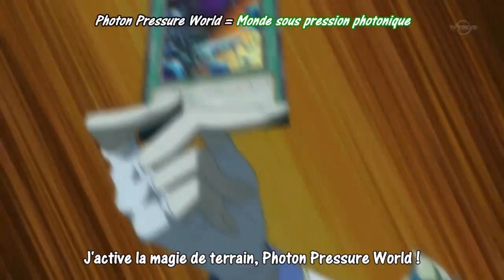YU-GI-OH ! ZEXAL FIRST PHOTON PRESSURE WORLD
PHOTON PRESSURE WORLD